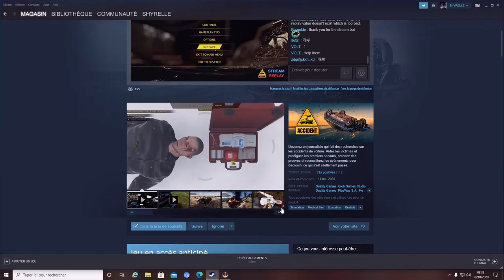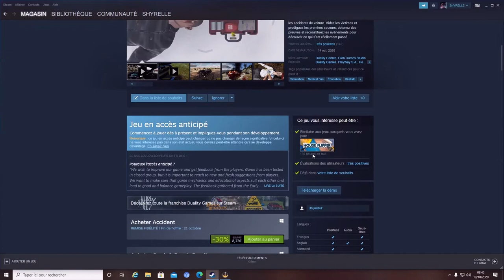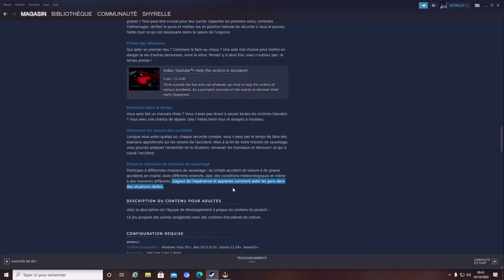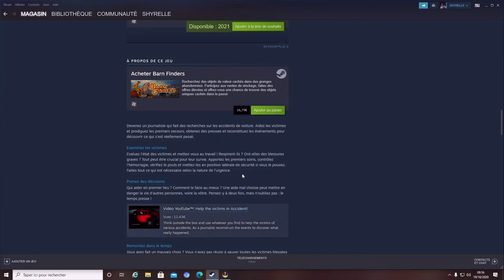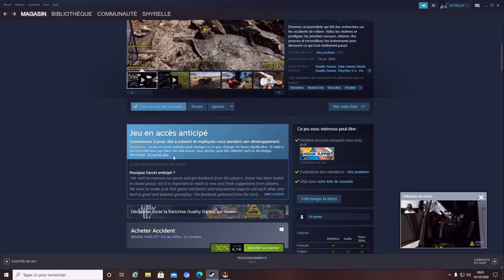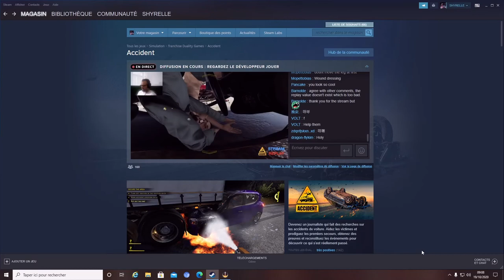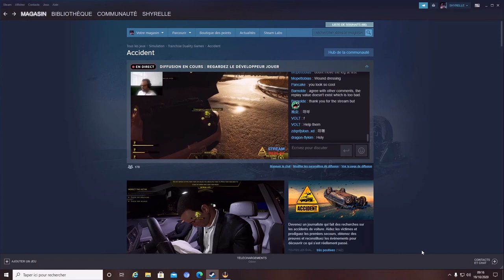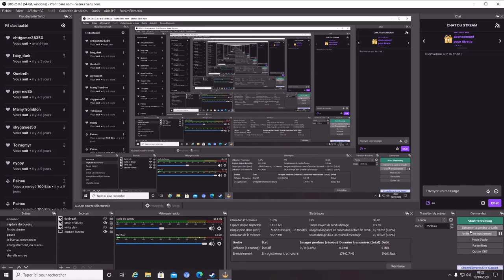quand un developpeur débile met votre vie réelle en danger via un jeu ne refaite pas cela en rl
coup de gueule suite au fait que ce jeu vous incite a faire des choses illégales dans la vie réelle face a des situations d'accidents de la route!le dev notifies que les gestes dans le jeu sont a appliquer dans la vie relle!FAUX!ne faites pas cela!svp relayer partager merci
j'ai contacté le dv qui est polonais sa réponse:on fait comme ca en pologne !Et il a refuser toute discussion!
j'ai contacter ceux qui authorise la sortie des jeux videos en france apres une longue discussion ils m'ont expiqué qe ce developpeur avait detourné la loi française et la reglementation des jeux videos et qu'ils allaient se pencher serieusement sur ce jeu!